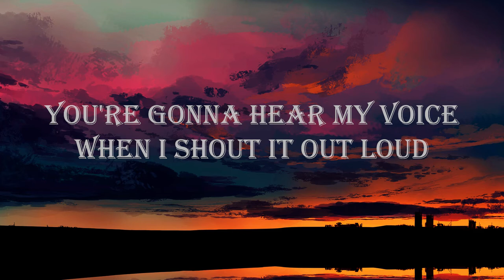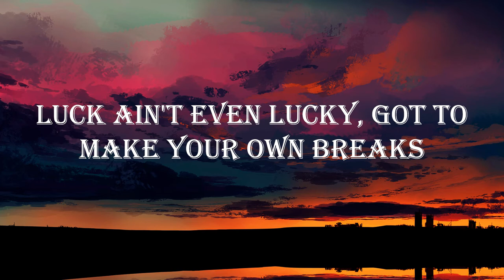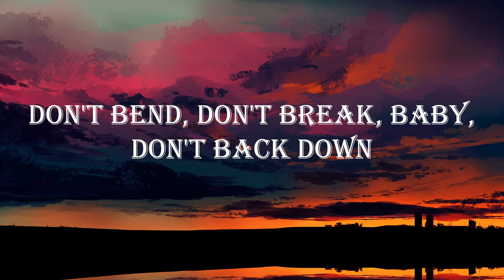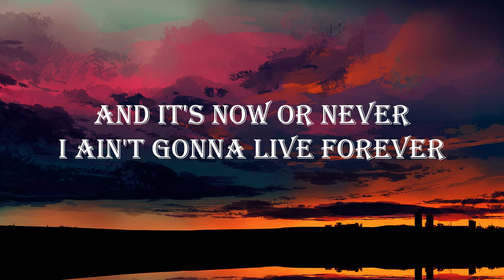It's My Life - Bon Jovi ( lyrics karaoke life )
Sing and have fun..

Lyrics
And I ain't gonna be just a face in the crowd
You're gonna hear my voice when I shout it out loud
But I ain't gonna live forever
Yeah, this is for the ones who stood their ground
Luck ain't even lucky, got to make your own breaks